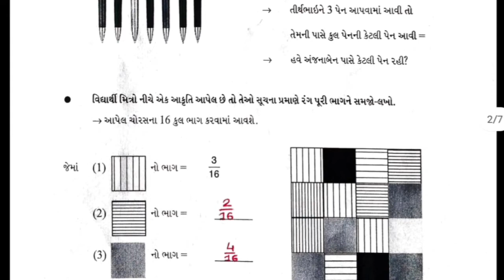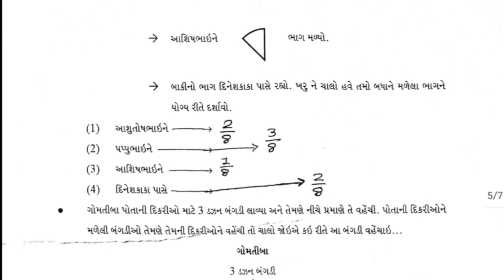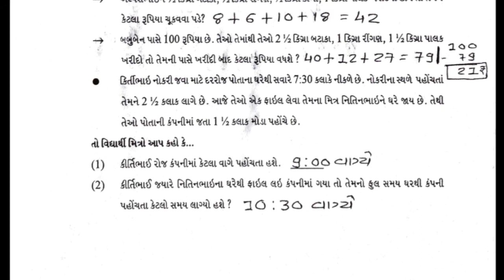Bridge Course Std 6 Maths ch 4 Gyan setu Solution | dhoran 4 Ganit Ch 4 Bridge course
Bridge Course Std 6 Maths ch 4 Gyan setu Solution | dhoran 4 Ganit Ch 4 Bridge course | Gyan setu Bridge Course class  Readiness solution

bridge course std 6 Maths Ch 4 solution
dhoran 6 ganit solution gyan setu
std 6 Maths class readiness
bridge course class readiness gyan setu
dhoran 6 Ganit bridge course solution

બ્રિજકોર્સ-ક્લાસરેડીનેસ : જ્ઞાનસેતુ કાર્યક્રમ ( ધોરણ - 1 થી 5 )
 બ્રિજકોર્સ-ક્લાસરેડીનેસ : જ્ઞાનસેતુ કાર્યક્રમ ( ધોરણ - 6 થી 8 )
 બ્રિજકોર્સ-ક્લાસરેડીનેસ : જ્ઞાનસેતુ કાર્યક્રમ ( ધોરણ - 9 થી 10 )
ગુજરાતી, ગણિત, અંગ્રેજી અહી તમને બ્રિજકોર્સ-ક્લાસરેડીનેસ ના ધોરણ 1, ધોરણ 2, ધોરણ 3, ધોરણ ૪ ,ધોરણ ૫, ધોરણ ૬, ધોરણ ૭ , ધોરણ ૮ ધોરણ ૯ ધોરણ ૧૦ ના તમામ વિષયના સોલ્યુશન મળશે.